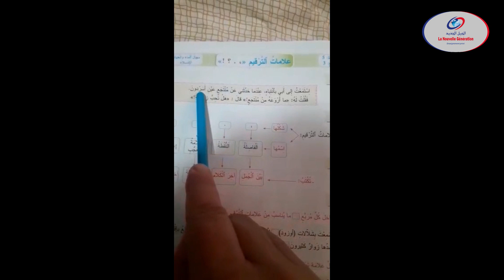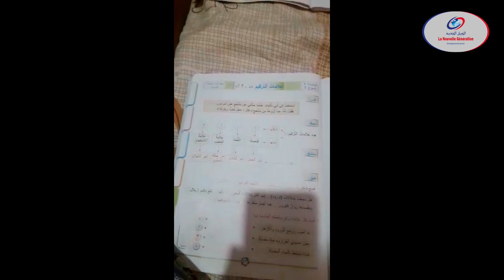الثالث ابتدائي الإملاء علامات الترقيم